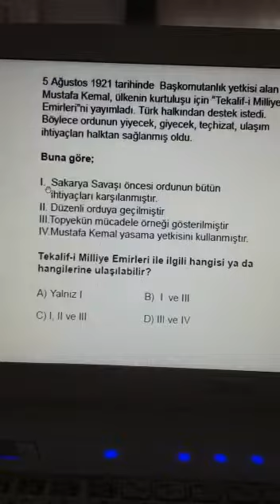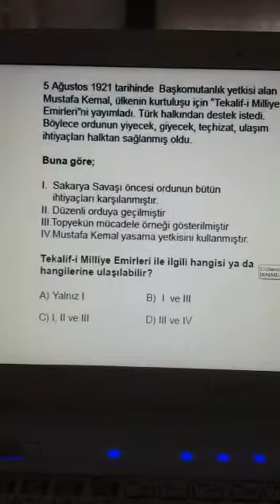Şırnak il milli eğitim 8.sınıf 3.online LGS inkılap tarihi 4.soru